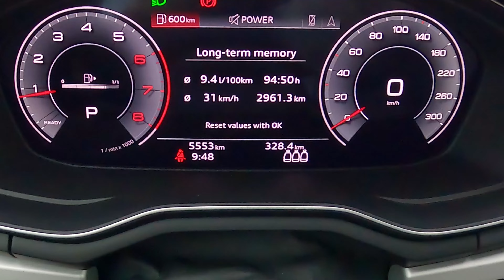2023 Audi A4 POV Driving Experience | Ultimate Luxury and Performance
Our channel is about POV driving, cars driving & motorcycles riding from first person perspective. Such point of view test drives are called POV test drive or POV road test. 🎧 For an even more immersive experience (Binaural), be sure to put on your headphones.

Welcome to an exhilarating ride with the 2023 Audi A4! Get ready to witness the perfect blend of luxury, innovation, and performance as we take you on an unforgettable Point of View (POV) driving experience.

Step inside the driver's seat and immerse yourself in the opulent interior of the 2023 Audi A4. As you embark on this virtual journey, you'll feel the premium leather seats enveloping you in comfort, surrounded by modern accents and cutting-edge technology that define Audi's commitment to elegance and sophistication.

Buckle up as we hit the open road, and you'll instantly feel the power under the hood of the 2023 Audi A4. Its high-performance engine, finely tuned suspension, and advanced handling make every twist and turn a sheer pleasure to conquer. Experience the effortless acceleration and precise steering that make the Audi A4 a true driver's car.

But it's not just about the thrill of driving—the 2023 Audi A4 also offers a plethora of smart features designed to elevate your driving experience.

Safety is paramount, and the Audi A4 leaves no stone unturned in providing top-notch protection. With advanced driver-assistance systems and cutting-edge safety features, you can drive with confidence and peace of mind.

Join us on this immersive journey through picturesque landscapes and cityscapes, and witness the 2023 Audi A4's beauty and performance from every angle. Whether you're a car enthusiast, an Audi lover, or someone seeking the perfect combination of luxury and performance, this POV driving experience will leave you in awe.

Get ready to experience the 2023 Audi A4 like never before. Let's hit the road! 🚗💨

Model: Audi A4
Version: ...
Manufacture year: 2023
Engine: Petrol 2.0TFSI 150HP / 110kW
Transmission: Automatic

0:00 Interior / exterior
0:37 Unlocking
0:45 Interior materials quality review
2:48 POV Driving experience
12:35 Fuel consumption information